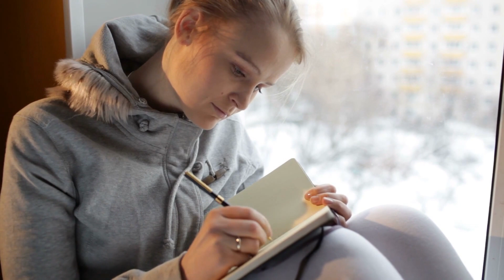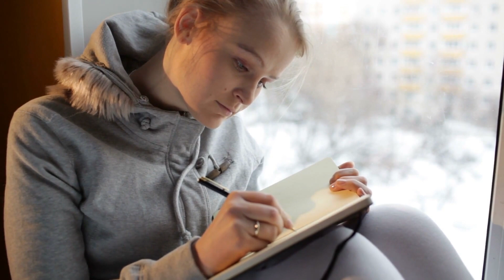After Her Husband’s Death, The Woman Went To The Country House, But When She Found The Secret Room..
For as long as little Ann could remember. She had always wanted a dog, not a toy dog, no toy dogs of all sizes and colors that her relatives bought her endlessly. She wanted a real live dog. She dreamed of how the little shaggy lump would become her most loyal friend. How she would walk and play with him, take care of him. But that dream never came true. Mom, Dad and Ann lived for a long time in a tiny one-room apartment, where a dog was out of the question because of the cramped space. Finally, when Ann was four, her parents got a bigger apartment with two rooms and a large hallway.